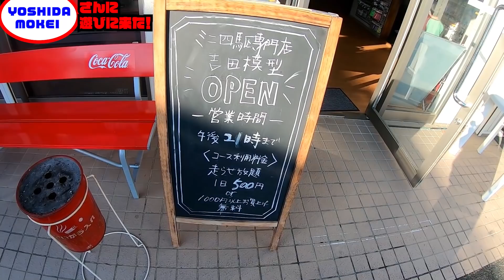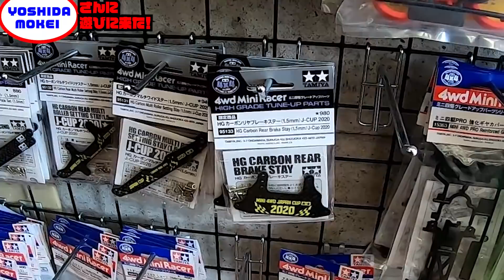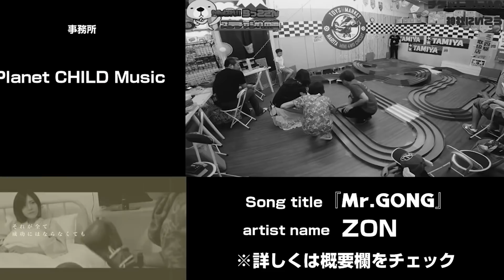【ミニ四駆】福岡で有名な吉田模型さんに遊びに行ってみた！安さ、クオリティー、品揃え！【ミニ四駆コース巡り】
今回コラボさせていただいた皆様のTwitter、チャンネルはコチラ
吉田模型（YOSHIDA　MOKEI）様

当チャンネルのエンディングの曲

楽曲提供

youtubeでもご視聴できます

3,000円割引でご提供とさせていただきます。

【リゼロス関連動画】

●アリーナ最強の構成を調査!!最強攻略をするためにはまずは何をやるべきなのか？？

詳細
曲
Spectre
アーティスト
Alan Walker